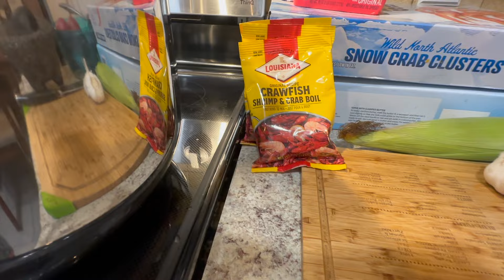Receta facil Patas de Cangrejo y Camarones, cocinando comida del mar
Esto es lo que cenamos este fin de semana.

Mi receta facil para una comida riquísima del mar por menos de $200, cena para mi familia.

Patas de cangrejo
Chilito para el caldito
Camarones grandes con cabeza
Papas
Elotes
Mantequilla
Ajo